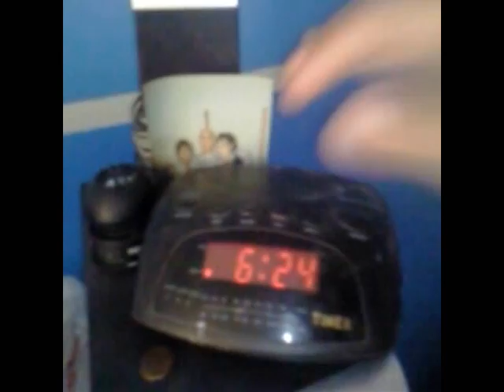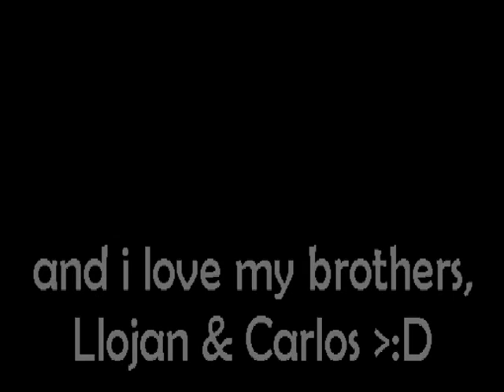My Magical Double-Closet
My creativity & randomness. I love both my bestfriends Violet & Alondra! Elyssa is a sexy beast! I love my brothers Llojan & Carlos.

n_n